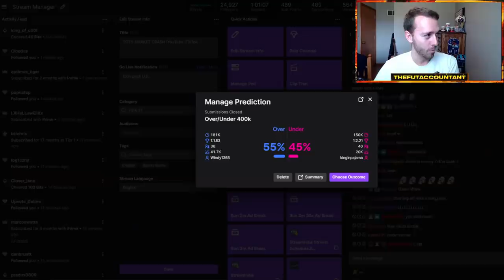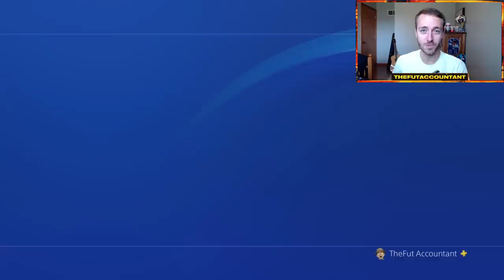PRIME ICON PACKS! THE SBC EVERYONE WANTED! BUT ARE THEY GOOD? FIFA 21 Ultimate Team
Prime Icon Packs! The SBC everyone wanted is finally here! But are the packs actually good? we open a few in this video to find out.